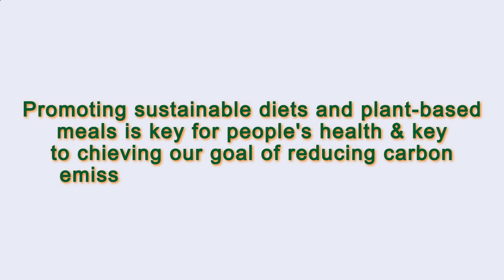Close to Me Restaurant Paris 75008 FR, Ile-de-France, France